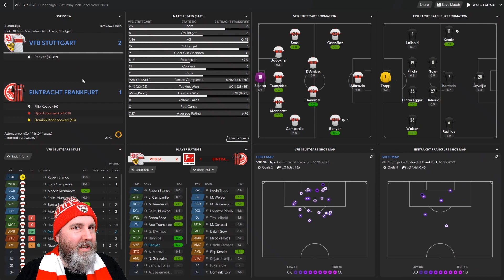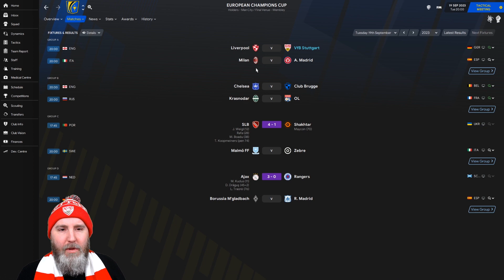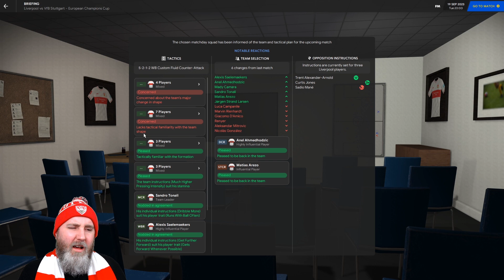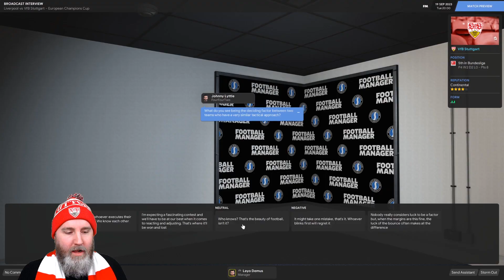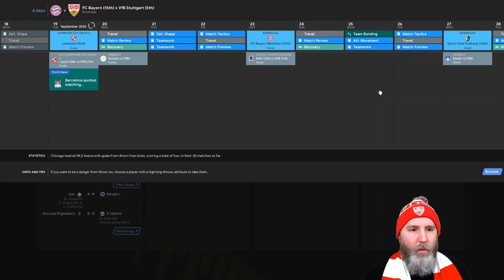Football Manager 2021 | Stuttgart über alles! | #29 - LIVERPOOL | FM21 Gameplay | FM 21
Football Manager 2021 goes Germany! For this FM21 Let's play - series we are taking control of VfB Stuttgart in a Bundesliga adventure!  Let’s have a look at FM 21 gameplay, tactics, scouting, training and other features of Football Manager! Today in FM2021: first Champions League game EVER, against Liverpool!

(for existing players)

(for newgen players)

❓❓❓  ABOUT LEYODEMUS  ❓❓❓
Football Manager 2021 content with a FUN twist? We got you! 😎👍
Come join our AWESOME FM21 community! ⚽️🌍

 ✅ Let's play / gameplay videos!
 ✅ Experiments!
 ✅ Tutorials on Football Manager 2021:
     ◾️ Training
     ◾️ Tactics

⏲⏲⏲  UPLOAD SCHEDULE  ⏲⏲⏲
Football Manager 2021:
     ◾️ "Stuttgart über alles!"
     ◾️ Single club save, road to glory
     ◾️ Sat & Sun: 8am (GMT+1)

🎥🎥🎥  MY GEAR  🎥🎥🎥
◾️ Microphone: Blue Yeti X
◾️ Camera: Logitech C922 Pro Stream Webcam
◾️ Lighting: StudioKing “Day Light” Set SB01 + Elgato Key Light Air
◾️ Green screen: Elgato Green Screen